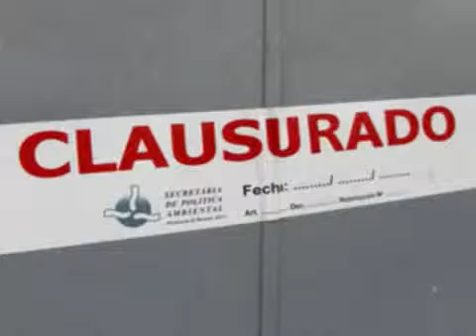03 El Circo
El Circo - Los Tigres del Norte